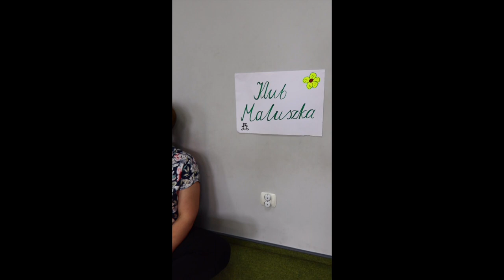OPP ZAPRASZA NA ZAJĘCIA W ROKU SZKOLNYM 2020-2021